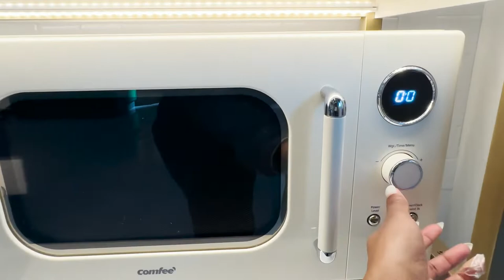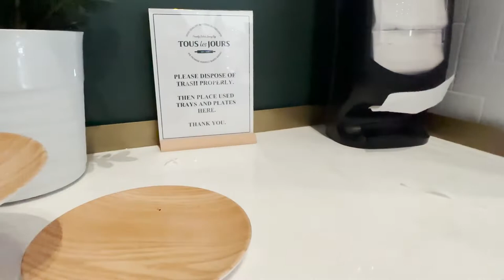cafe vlog - Tous Les Jours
A day at Tous Les Jours.

Editing Programs
Premiere Rush
Adobe Express

Music
Mark Generous - Softer